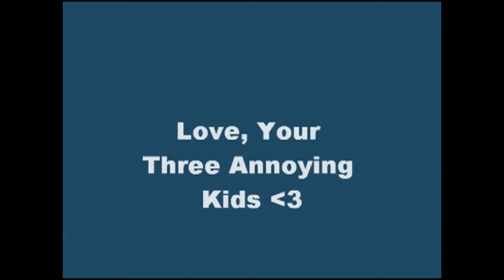Happy Birthday Daddy (04/2011)